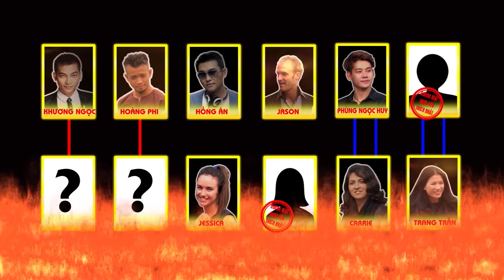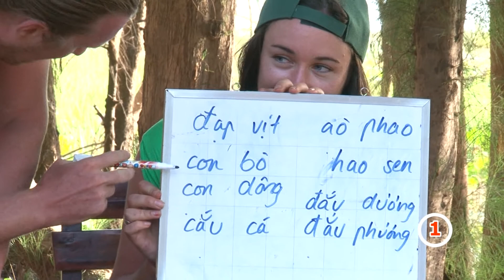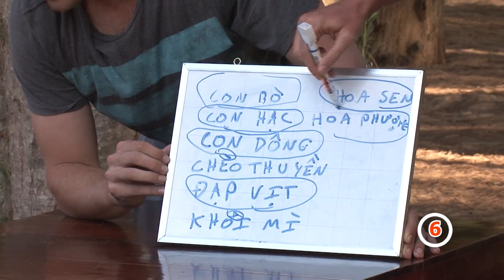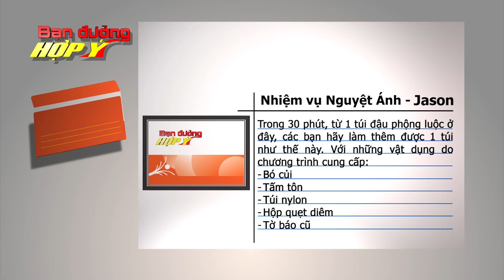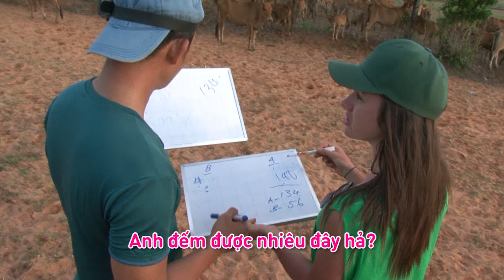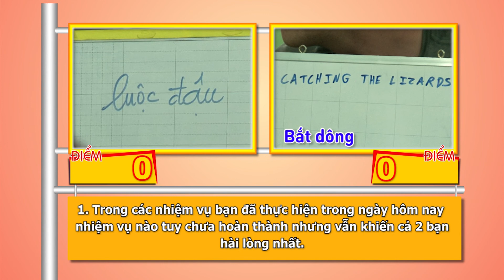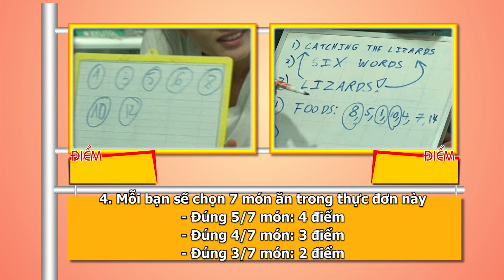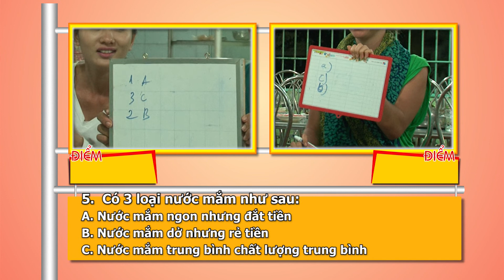Bạn đường hợp ý - Nguyệt Ánh - Jason đối đầu Hồng Ân - Jessica Phần 5